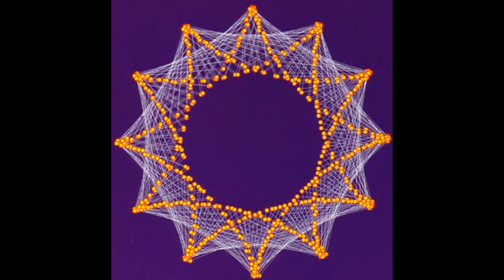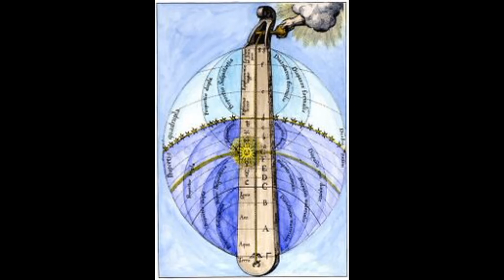Rudolf Steiner Menschheitsentwickelung und Christus-Erkenntnis 2 Die Sphärenharmonie bei Goethe